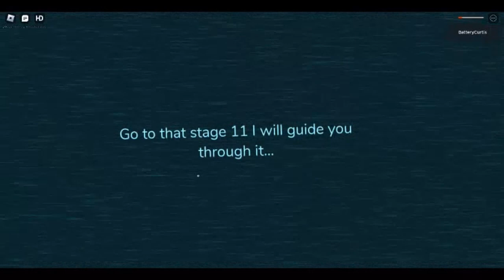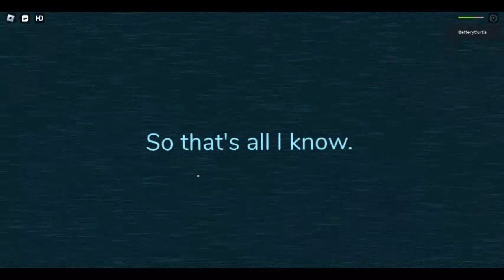Guiding Light - You have died to KickChop (Nintendo Puzzle Collection)...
You should go to that stage 11 first...